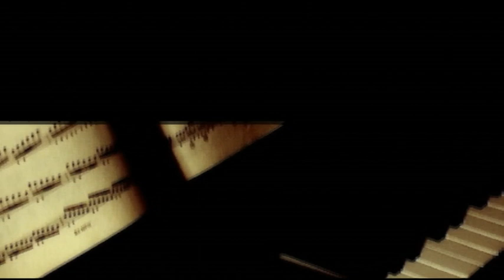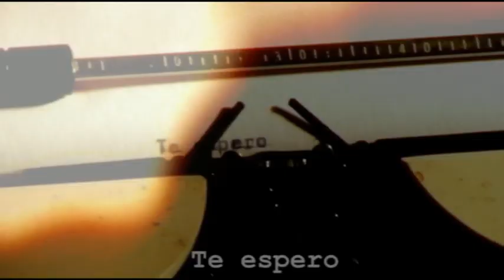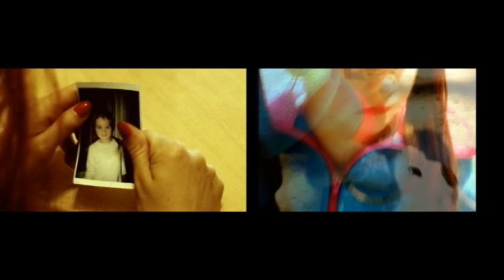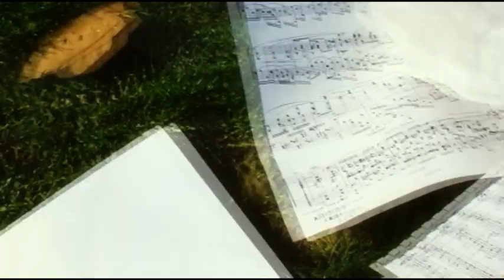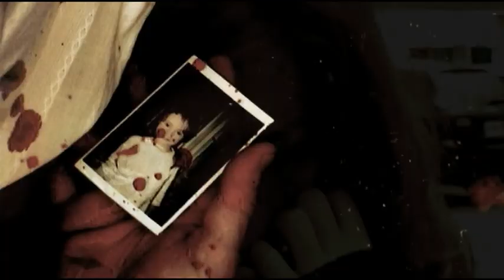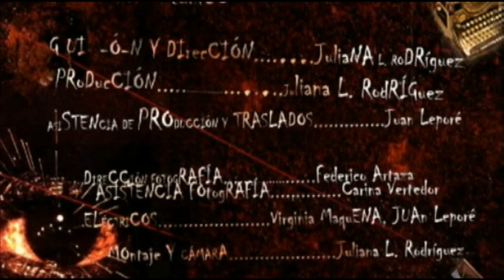Regalo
Short film starring Juan Lepore and Directed by Juliana Rodriguez
Argentina, 2007